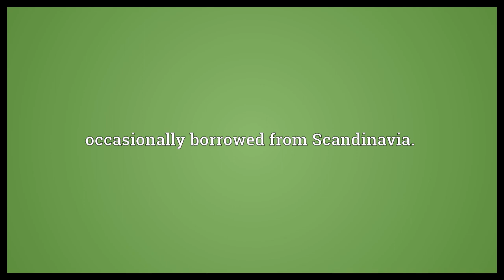Helga Meaning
Video shows what Helga means. occasionally borrowed from Scandinavia..  Helga Meaning. How to pronounce, definition audio dictionary. How to say Helga. Powered by MaryTTS, Wiktionary